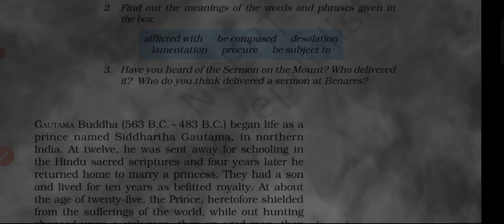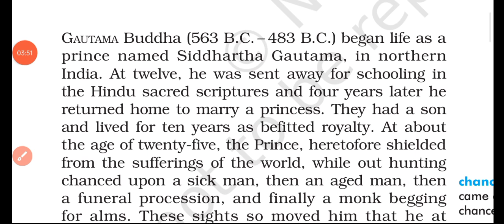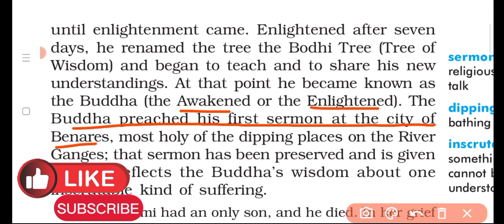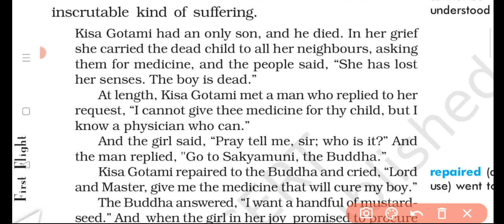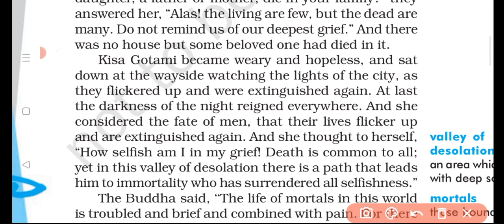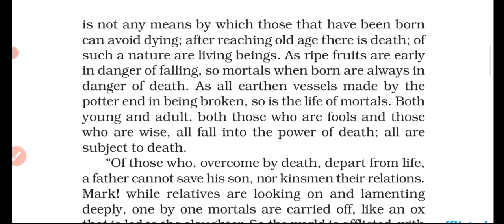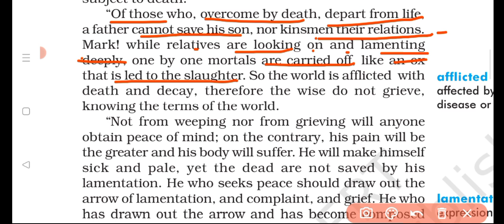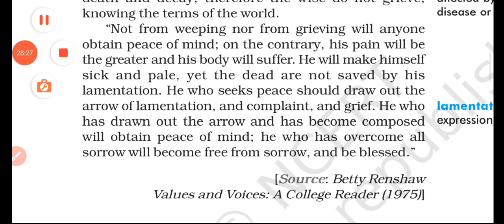The Sermon At Banaras 💥✨🌟| Class 10 | prose